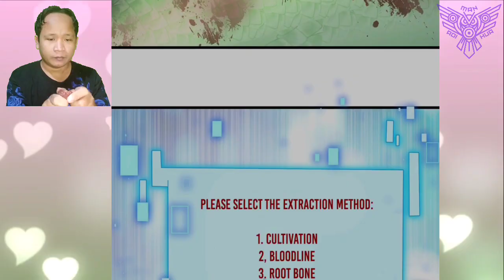Root Bones ™ I'm Invincible In The Fantasy World Doomsday Chapter 57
Chen Yuan manage to make Bai Yu and his teammates, called him daddy

Od course Bai Yu and his team let this going like this. He following Chen Yuan team and intend to lure king of forest

 COPYRIGHT / LICENSING